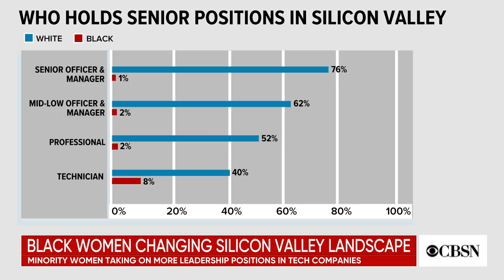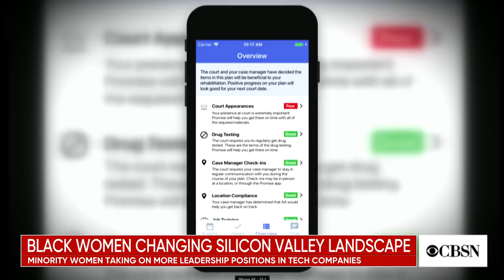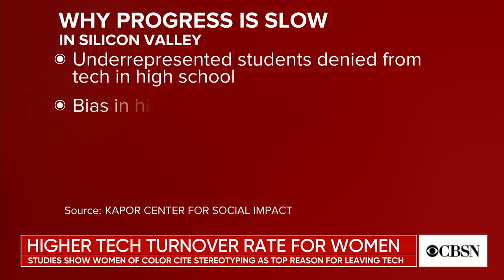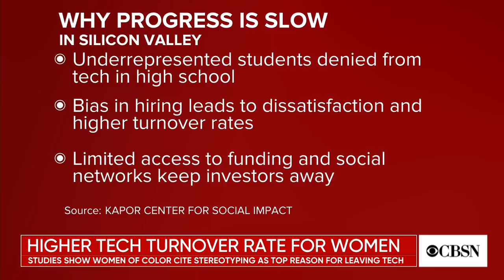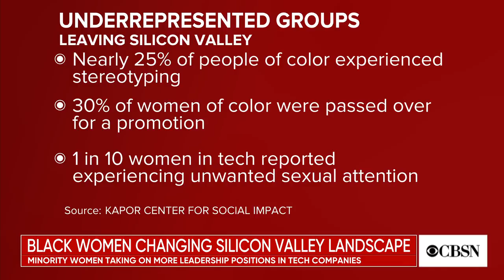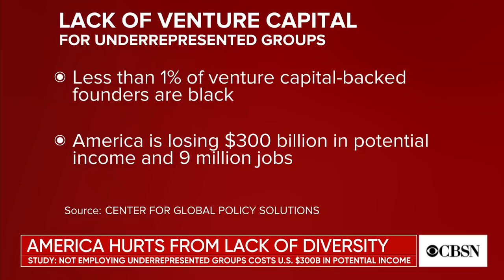Black female entrepreneurs look for ways to improve diversity in Silicon Valley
Phaedra Ellis Lamkins, co-founder and CEO of Promise, joined CBSN to talk about how she made it in the tech world despite the odds, and how how the lack of diversity in technology harms society.